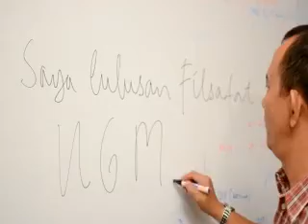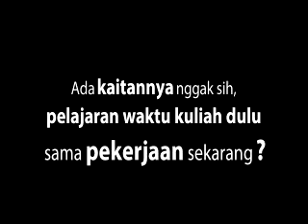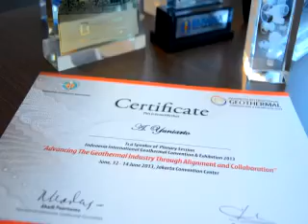Video Profil Alumni UGM @ Pembukaan Mahasiswa Baru UGM 2013-2014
Video ini hasil kerjasama ECC UGM, Direktorat Kemahasiswaan dan Akademik UGM, serta 14 alumni yang berkenan menjadi narasumber dalam video kali ini. Video ini ditayangkan di hadapan lebih dari 9200 maba UGM, pada 3 September 2013 lalu.